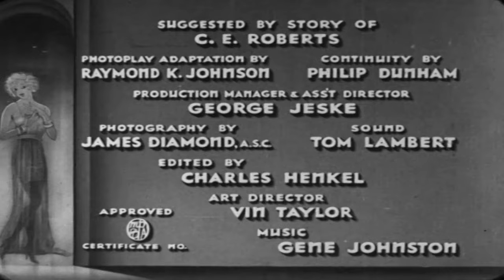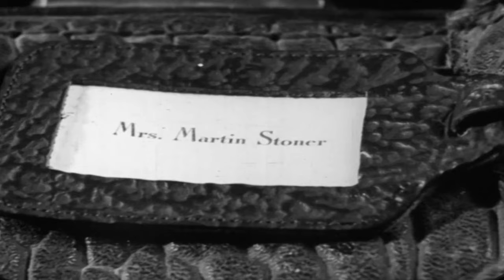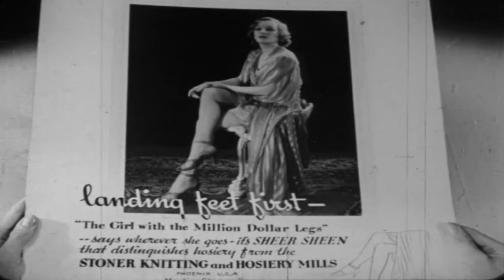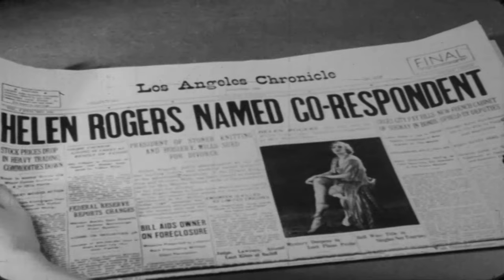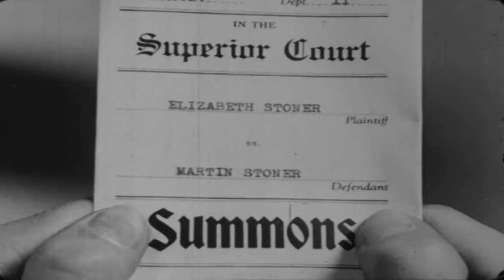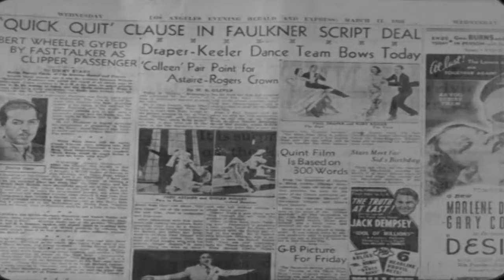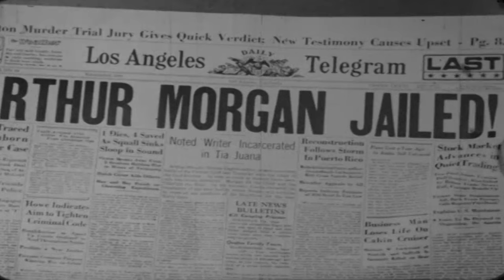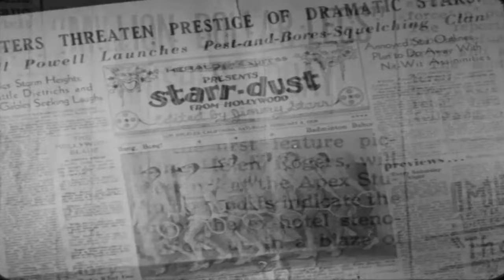The Reckless Way | English Full Movie | Adventure Comedy Drama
A young woman lands a job as a model, quickly rising to prominence and enjoying the spotlight that comes with her newfound fame. However, as she basks in the attention and opportunities that come her way, her boyfriend grows increasingly resentful, feeling overshadowed and left behind in her pursuit of success. Their relationship begins to unravel as they clash over her ambitions, forcing them to confront the sacrifices that come with fame.

Starring: Marian Nixon, Kane Richmond, Inez Courtney

Directed by: Raymond K. Johnson